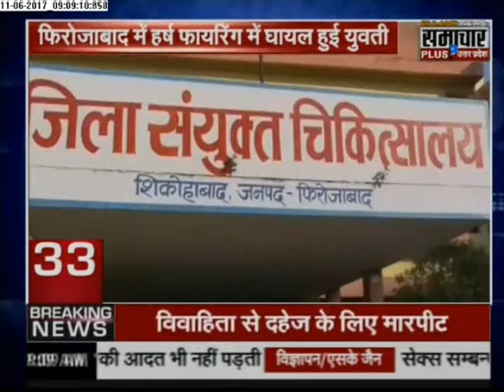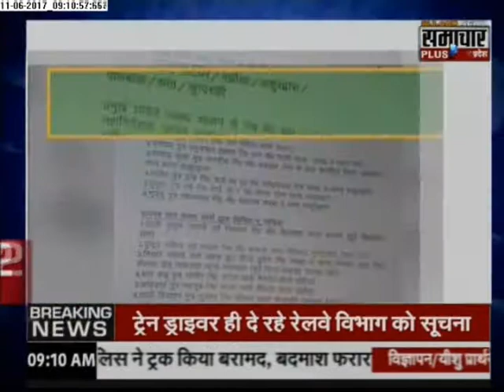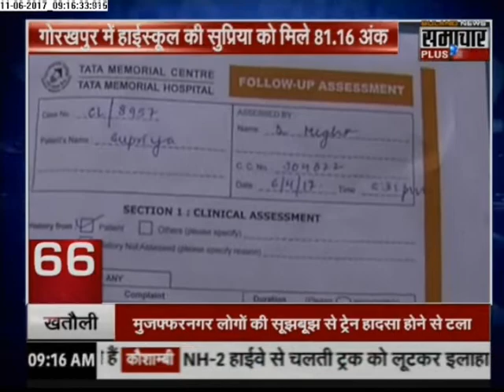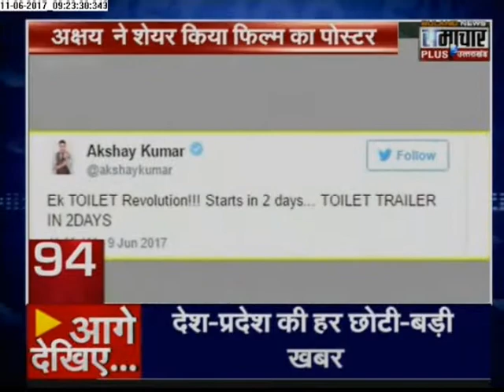Samachar Plus News: Superfast 100 News | 11 June 2017